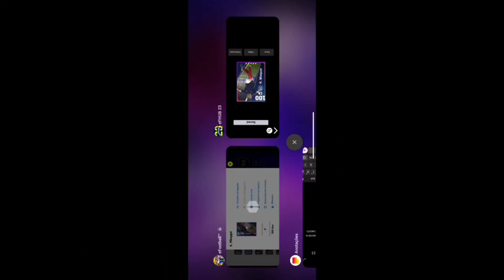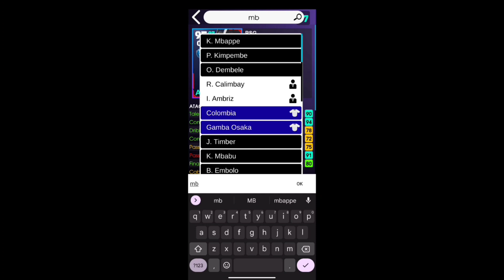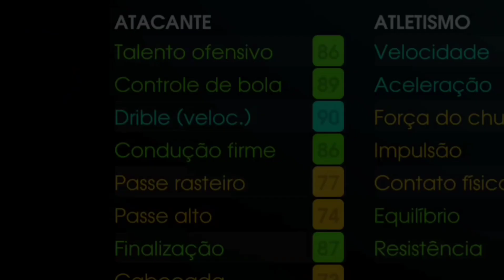MBAPPE QUAL È A SUA MELHOR VERSÃO NO EFOOTBALL 23 MOBILE#efootball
GAMEPLAYS

DICAS

TUTORIAIS

REVIEWES

Celular usado POCO F3 📱